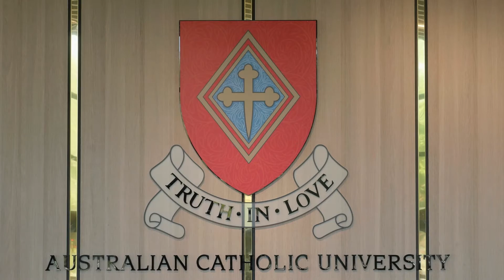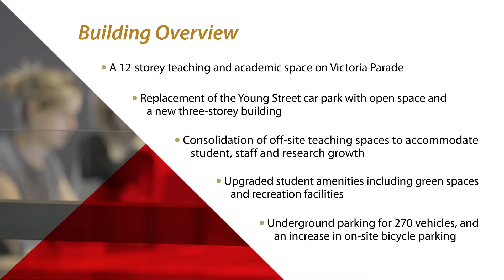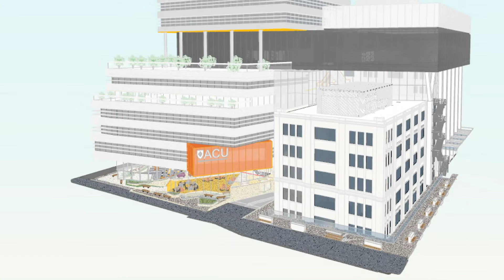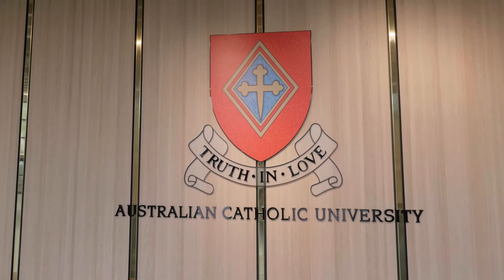ACU - Building Development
Royce Communications asked Corporate Video Productions to create a video explaining the benefits of the new building development at the Australian Catholic University campus in Brunswick, Victoria.

Using interviews and supporting footage with ACU staff, ACU alumni and architects we created a video that has been used widely in the building development campaign.